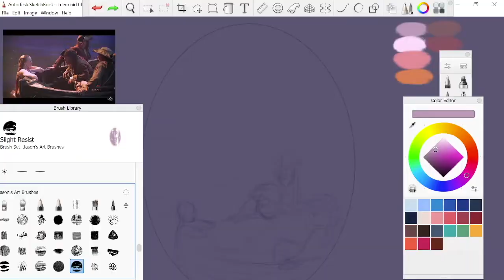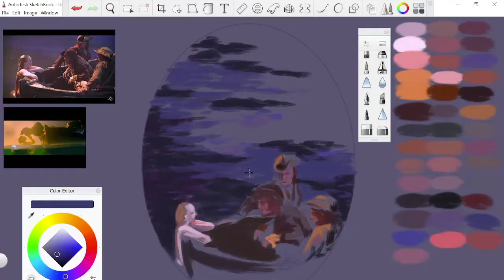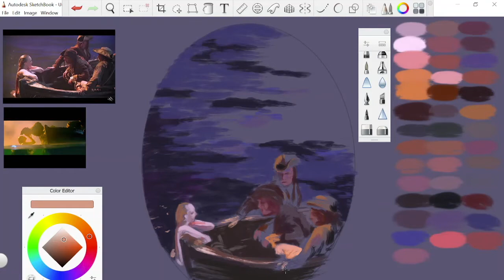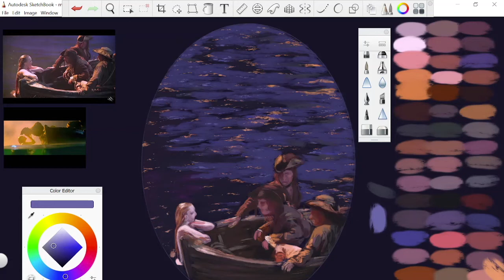Fountain of Youth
I post new art -when I have it- and also very nice ladies and cute animals and baby yoda! ^_^